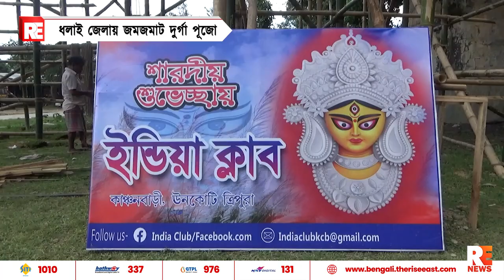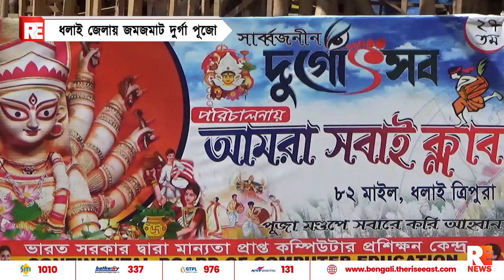ধলাই জেলায় জমজমাট দুর্গা পুজো